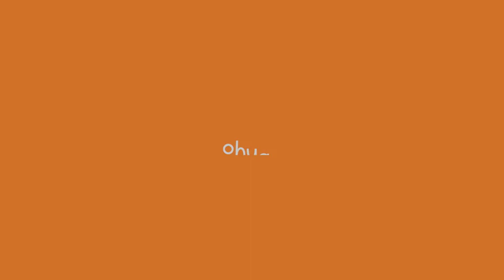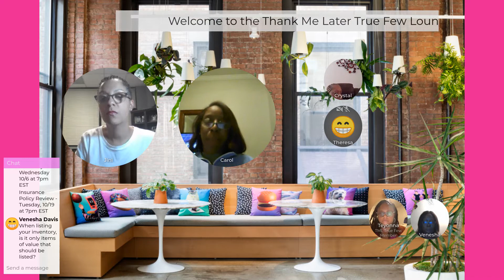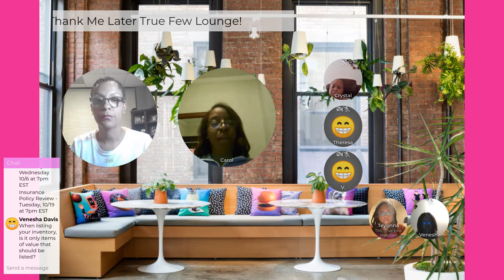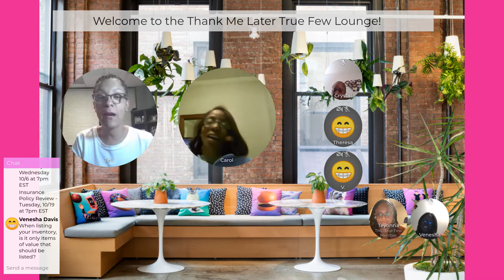October Money Moves - Insurance Preview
During this session, we chat about:

* Why it's important to document what you own for future insurance claims

* Proving what you've purchased

* Why insurance is unique like a fingerprint

* How to make sure you know what's covered in your insurance policy

& much more!